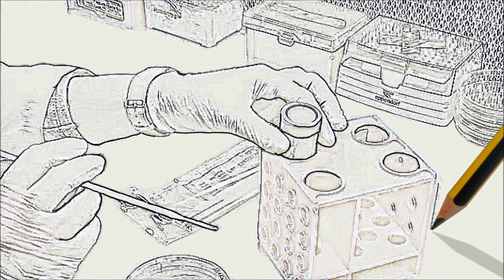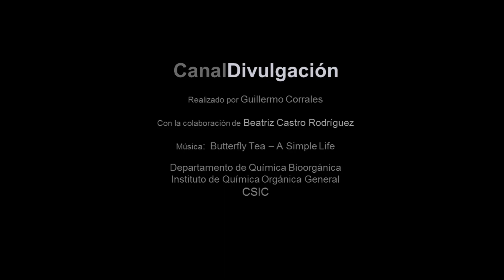Cultivo bacteriano en placa Petri. Divulgación científica (IQOG-CSIC)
Cultivo bacteriano en placa Petri utilizando como medio de cultivo LB-Agar.
Vídeo de divulgación científica realizado en el Instituto de Química Orgánica General, IQOG-CSIC.